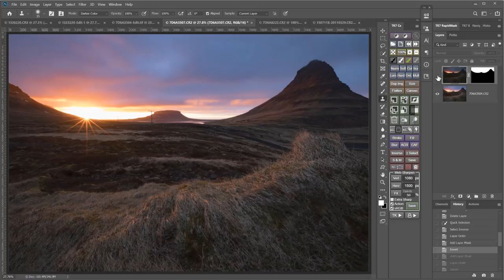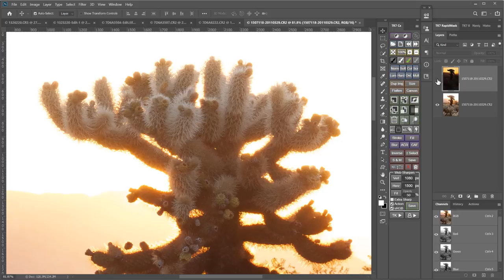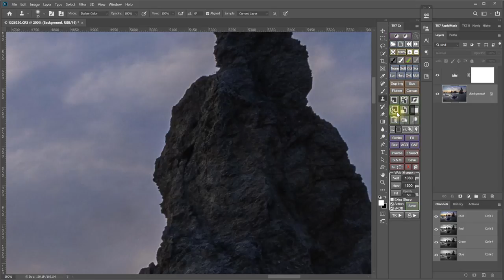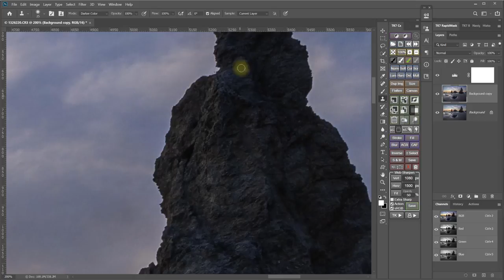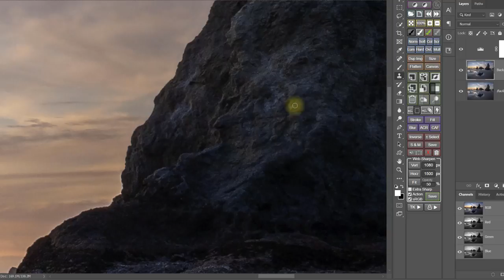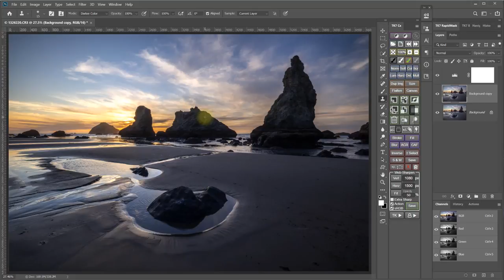Easy Photoshop Fix For Edge Halos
Edge Halos, or thin white lines along edges, can be caused in a variety of ways during image editing and they don't look good. In this video, I show a Photoshop fix for getting rid of them I call Darker Color Cloning.

Glen Parker's IG Page (thanks again for showing me this Glen!)